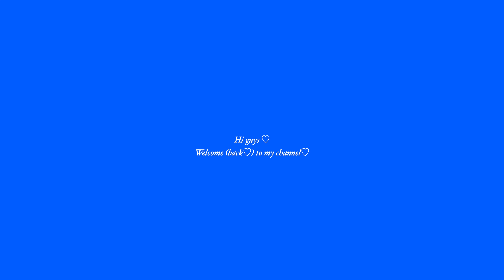GRWM ♡ SHEIN nail art order, self tan fail, pedicure, donut nails, packing & staying at a hotel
Hi! In this weeks vlog I'm getting ready for our upcoming holiday. I ordered a bunch of things for my nails on SHEIN, I had a big self tan fail, I did my nails, a french pedi, packed my suitcase, tidied the house and we went to a hotel close to the airport.

PRODUCT LINKS
SHEIN:

Cult Beauty: "CHARO-R8" for €5 off
LookFantastic: "CHARO-R1W" for €10 off